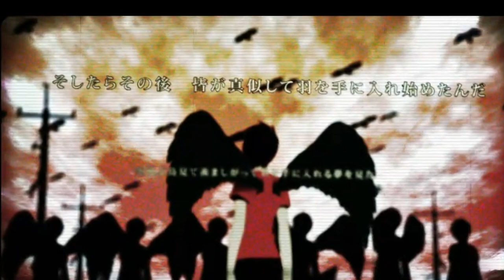Matica - An Exclusionary Degenerate Life Theory (Okay, Cover)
I heard this song years ago by chance, and absolutely loved it, back in my edgelord years. What is a shame is that it apparently is insanely obscure and unknown to most, hell, I had to use a romaji found in a dead blogspot from a channel that had also translated the lyrics into spanish, quite a curious thing.

I can't really capture the essence of the song well, but I tried.
Also I highly recommend watching the video with the lyrics, since that just makes it even better.

The next victims

- Blonde Redhead - Elephant Woman
- Beyblade Burst Turbo Intro ( Editor's choice)
- Alestorm (I haven't decided which song yet)
- (Depends on something, are you really gonna extend it Cynn) or Living in A Dream
- A Phemiec / Rosielord Song (idk which yet)
- Enko Shoujo